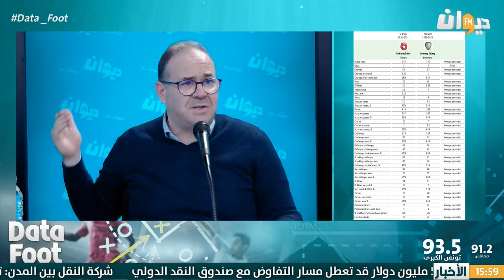الصادق ڨحبيش: مباراة غالاكسي اخر فرصة لروجي لومار لإقناع جماهير النجم